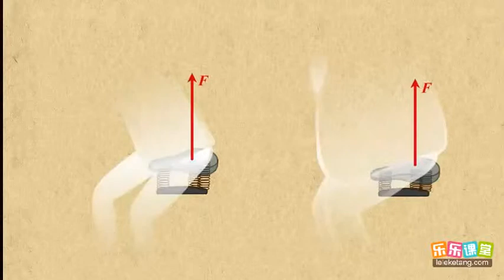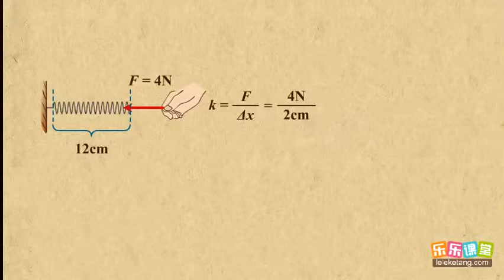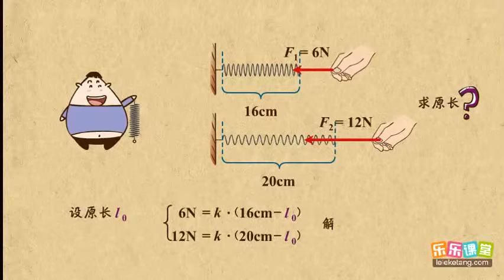08弹力的大小（胡克定律）力 中学物理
08弹力的大小（胡克定律）力  中学物理